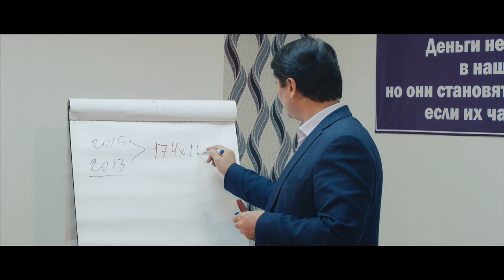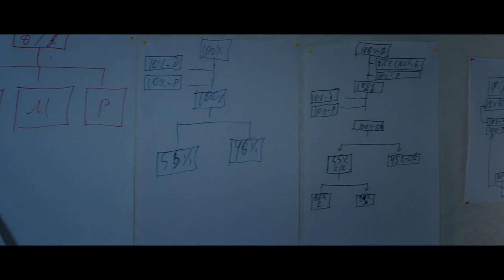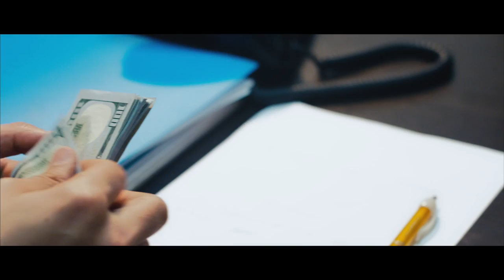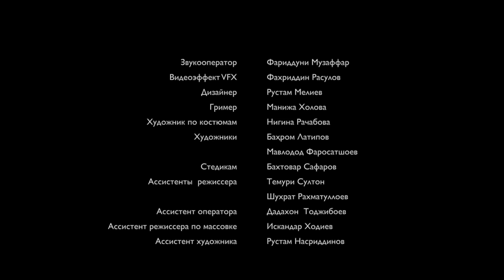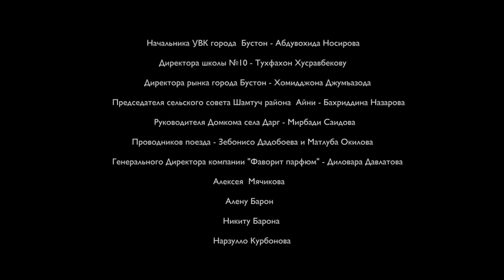Путь наставника - 5 серия | Премьера сериала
«Путь наставника». Финал. Саидмурод Давлатов испытывает трудности, которые многим не суждено пережить. Кажется, что ему уже ничего не поможет.
Когда тяжело, и не видно света впереди, чрезвычайно важна поддержка близкого человека.
И в момент крайнего отчаяния, Саидмурод принимает решение увидеться с матерью.